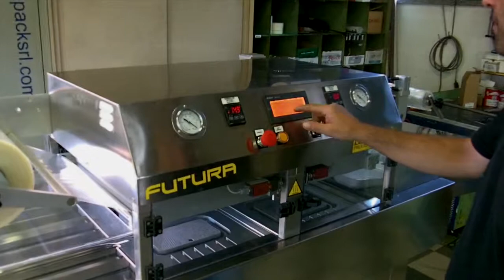Tray sealer - two different mold - Rotopack srl - Milan - Italy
Automatic tray sealer with two different mold - Rotopack srl